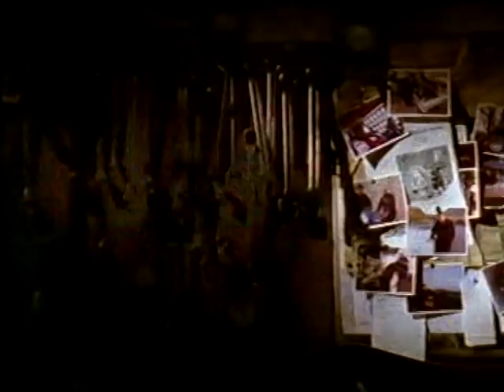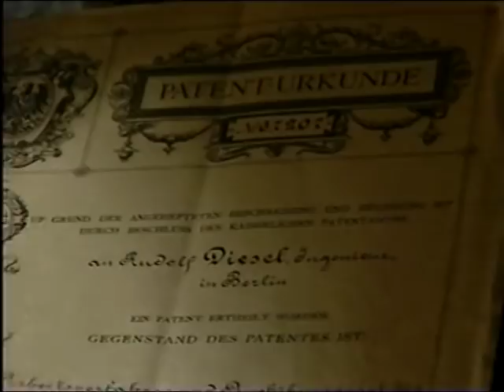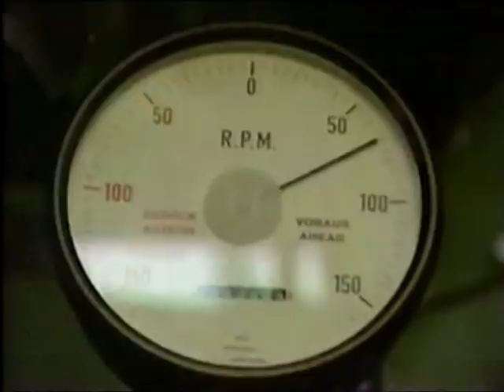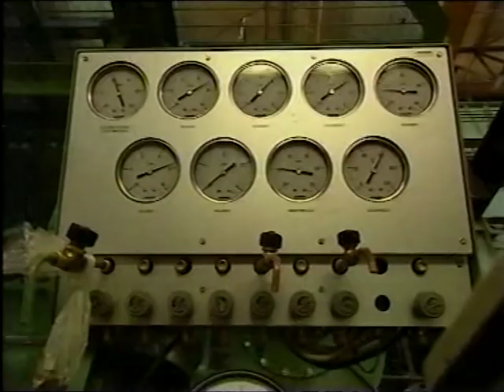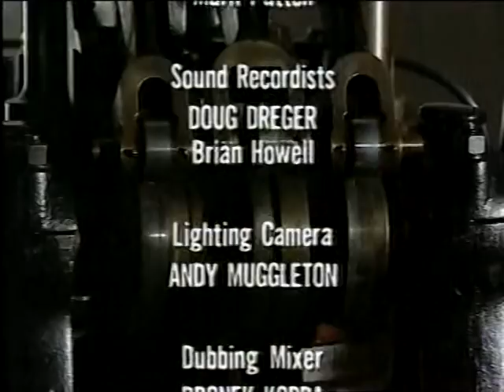Coltrane's Planes & Automobiles: The Diesel Engine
At the age of 19 Rudolf Diesel invented the engine that was to be named after him. The diesel engine has become the workhorse of our age; an engine that powers 80% of all our machines